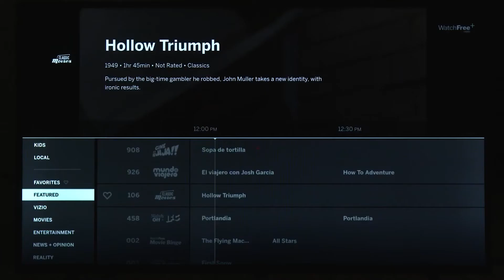2022 VIZIO V-Series 4K HDR Smart TV Collection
Escape into awesome entertainment with the smart TV that has everything. 4K picture quality. Superior Dolby Vision HDR clarity. Next-gen gaming performance. And easy, instant access to all your favorite apps, movies and shows with a new voice-controlled remote.

With the clarity of 4K Ultra HD, Dolby VisionTM HDR and HDR10+, you get to see a lot more in every scene.

The Full Array backlight distributes light evenly across the entire screen for vibrant color, deeper black levels and enhanced contrast. Active Pixel Tuning refines this picture quality even further at the pixel level to make every image you see as perfect as possible.

The lightning-fast IQ Active™ processor combines superior picture processing with an intelligent 4K upscaling engine to make all your entertainment look incredibly crisp.

Built for next-gen gaming consoles, the V-Gaming Engine features AMD FreeSync, Auto Game Mode and VRR for the low input lag and seamless graphics that will take your play to the next level.

With a sleek and modern three-sided bezel-less design, V-Series adds visible value to your viewing space both on screen and off.